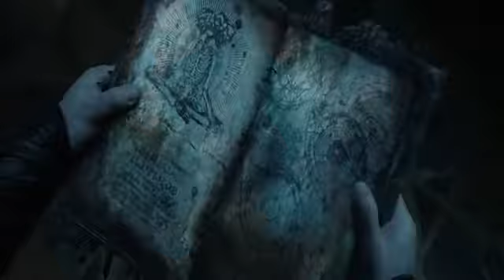Doctor Strange vs Wanda Scarlet Witch Final Battle Dr Strange in The Multiverse of Madness